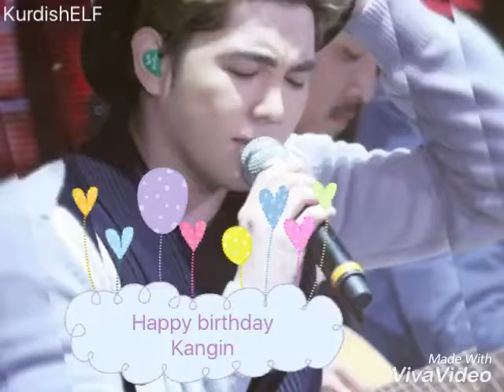Happy birthday kangin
Kurdish ELF
LOVE YOU SO MUCH
Please comeback soon 💎
사랑해💙